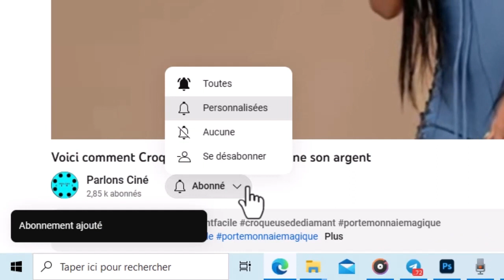Le fiancé de Muriel Blanche enfin dévoilé